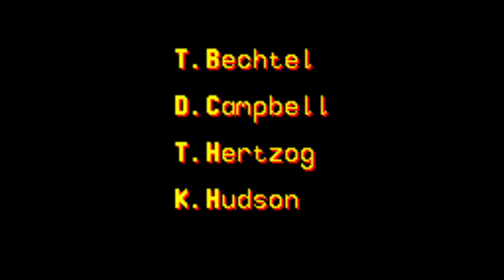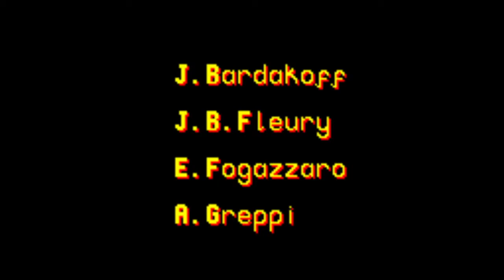Mickey's Racing Adventure (with Retro Achievements) Part 10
Achievements in this video:
6:13 Outdated Technology
17:42 Mortage Chipmunks
22:03 Gnarly!
24:07 Ah-Hyuck!